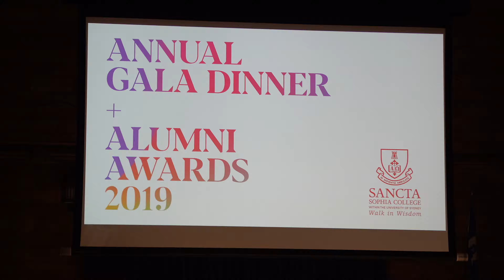Annual Gala Dinner + Alumni Awards 2019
Held in The Great Hall of The University of Sydney for the first time, our 2019 Annual Gala was a spectacular celebration of the spirit of Sancta Sophia College. The College community had the honour of recognising and hearing from a number of alumni doing incredible things for our world in a diverse range of fields.